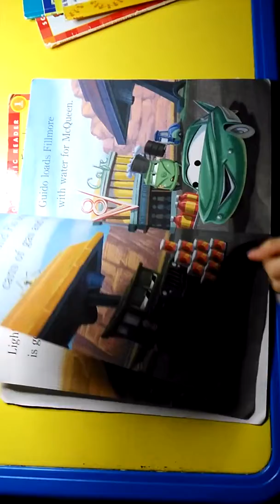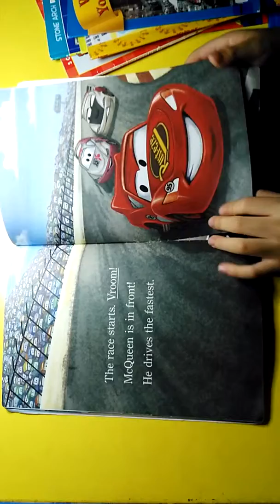［Changling reads20160222］team race